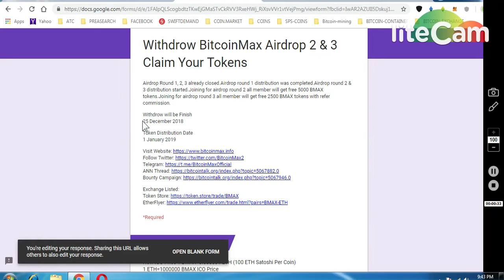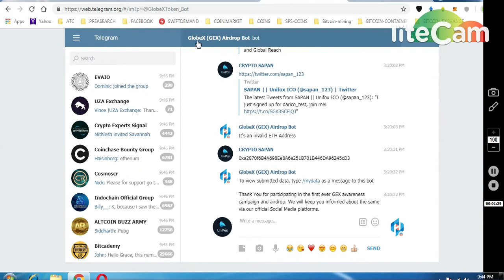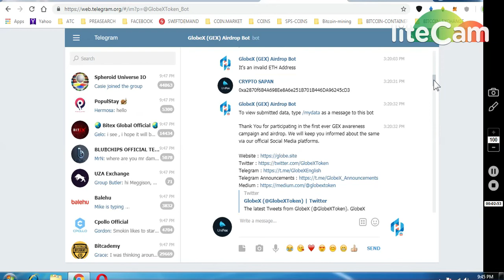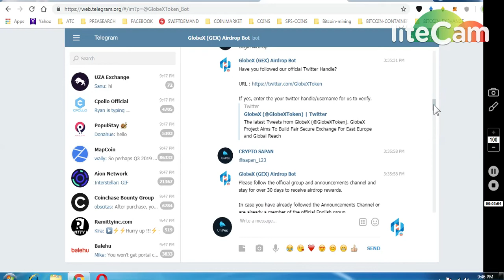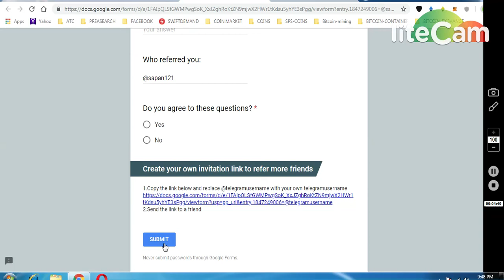CLAIM BITCOIN MAX TOKENS 1)GLOBE EX (GEX) 10000 TOKENS LISTED || 2)EVAOI AIRDROP WORTH 25$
ONGOING BOUNTIES :
     (WORTH 80-90$)

6) BITDEPOSITARY EXCHANGE EARLY ACCESS (12,90000 TOKENS

7) BINANCE STOP LOSS HINDI || BINANCE एक्सचेंज पर स्टॉप लोस